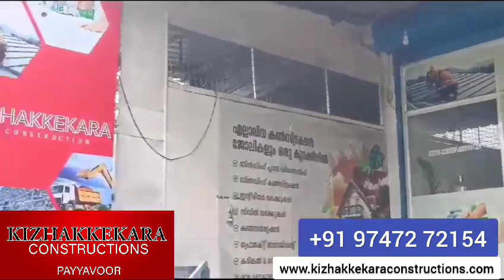കരിങ്കൽ മതിൽ നിർമാണം company in Kannur Kerala|Rock stone wall construction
Kizhakkekara Constructions. Karingal mathil, construction company in Kannur Kerala,Rock stone wall construction,wall construction.

ഇന്ത്യയിൽ എവിടെയും നിർമിച്ചു നല്കുന്നു